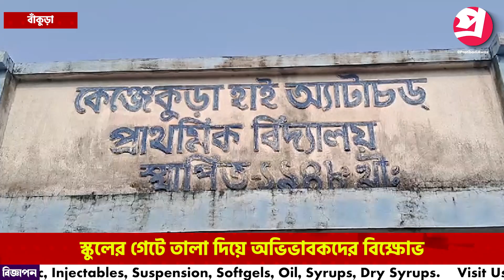প্রধানশিক্ষকের বিরুদ্ধে দুর্নীতির অভিযোগ তুলে স্কুলের গেটে তালা দিয়ে অভিভাবকদের তুমুল বিক্ষোভ।